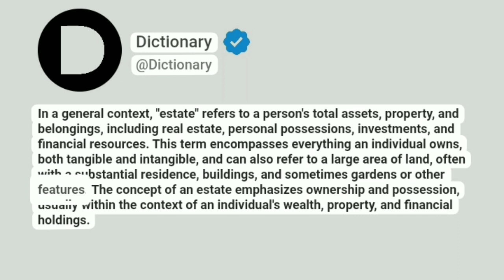Estate Meaning In English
In a general context, "estate" refers to a person's total assets, property, and belongings, including real estate, personal possessions, investments, and financial resources. This term encompasses everything an individual owns, both tangible and intangible, and can also refer to a large area of land, often with a substantial residence, buildings, and sometimes gardens or other features. The concept of an estate emphasizes ownership and possession, usually within the context of an individual's wealth, property, and financial holdings.